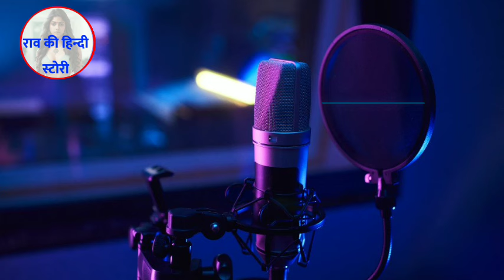An emotional heart touching story | motivational kahani | Hindi Stories suvichar Hindi PART